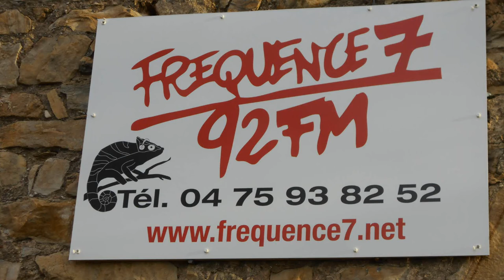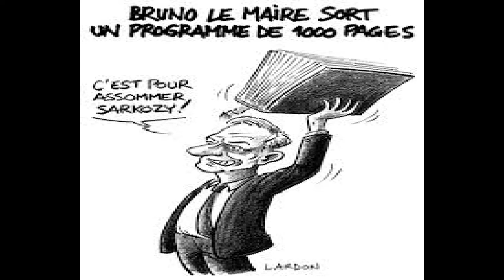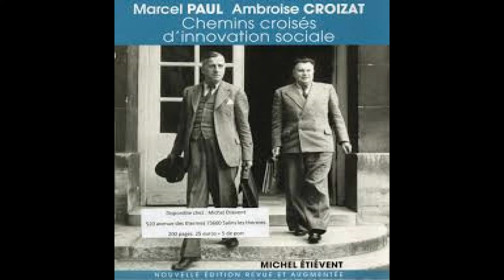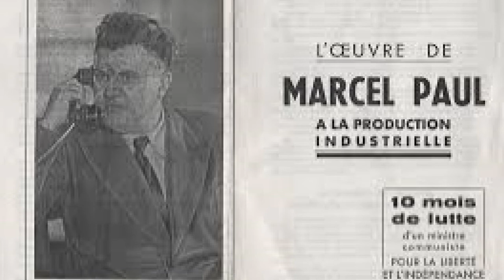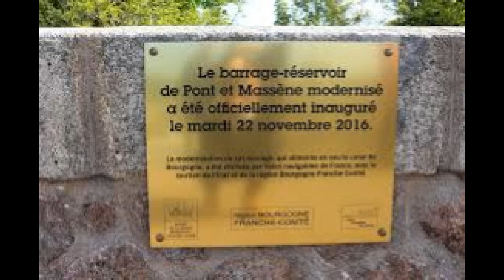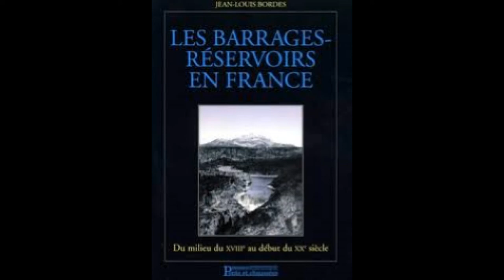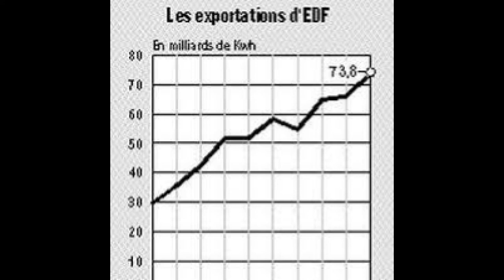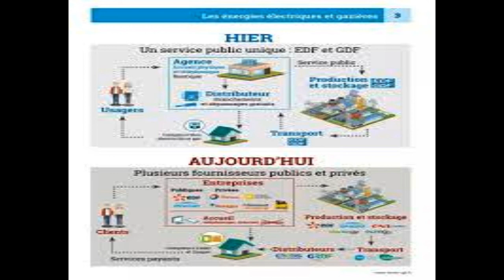émission solidaires d'abord F7 14/12/2020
2 temps dans cette émission : Bruno Lemaire ministre très néo-libéral qui veut trouver des sous pour payer la crise comme  d'habitude en puisant dans les caisses (retraites )et le projet Hercule de privatisation d'EDF et un hommage à Marcel Paul ministre de 1945/46 qui avait créé EDF/GDF service public